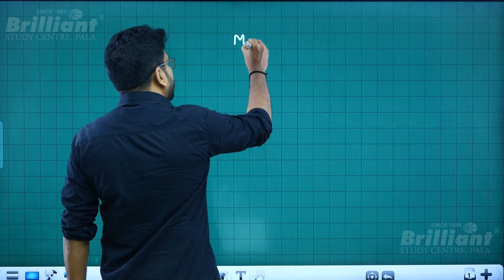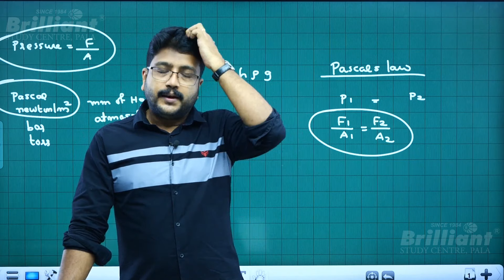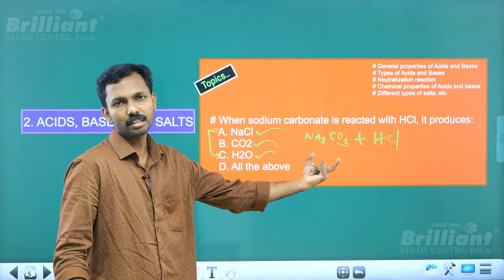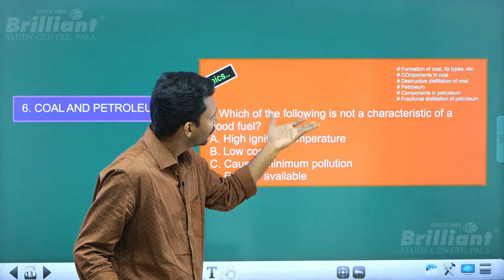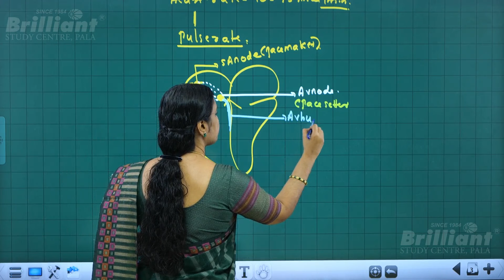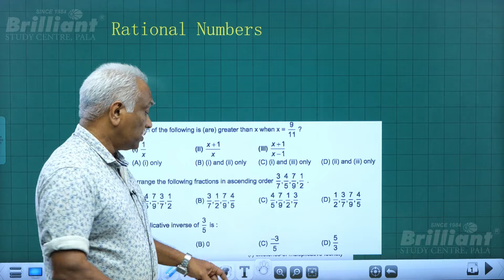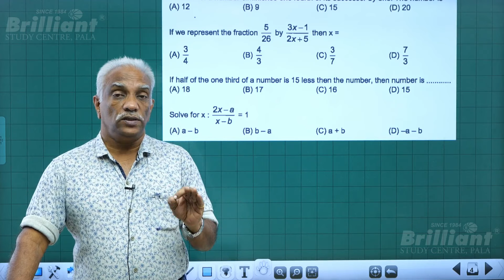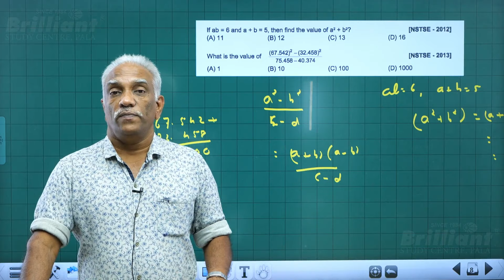Foundation Screening Test | Summary Class For Class 9 Students